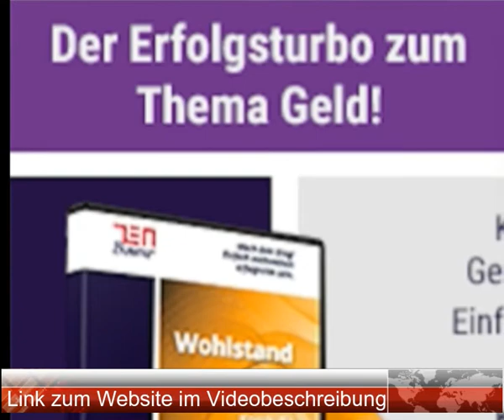In 12 Minuten täglich zu mehr Wohlstand, Erfolg und Geld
"Du kannst über Geldsorgen lachen, wenn du diese einfache Methode anwendest"
Knack' mit nur 12 Minuten am Tag, für immer deine Geldblockaden! Für mehr Freude, Glück und Freiheit!